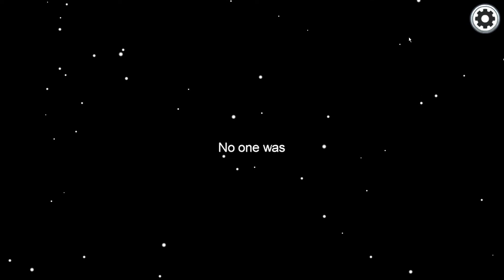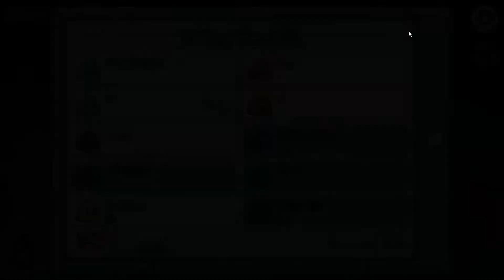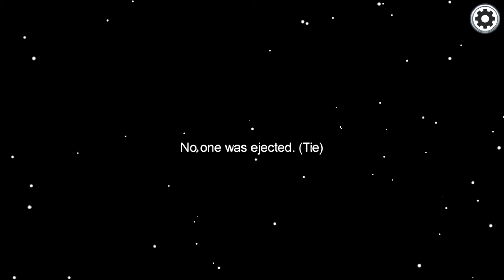A secret 3rd Imposter... yes. Among us.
Hehehe, inside joke with inside deaths.